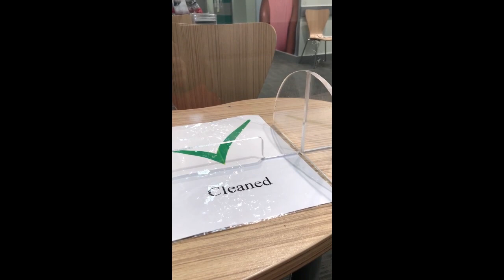Slimming World & not so SW Vlog and What I ate Friday & Saturday 4th & 5th December 20 Vlogmas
This is a what I eat in a day video for Slimming World, the Friday was my day off so I was off-plan

Thumbnail image credit Freestocks on Unsplash